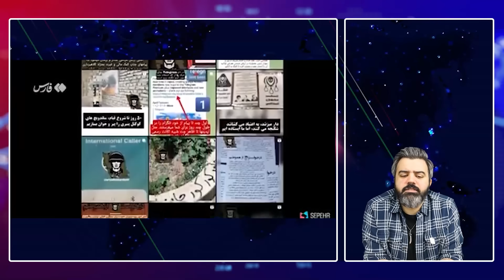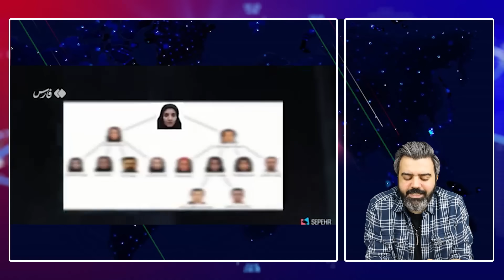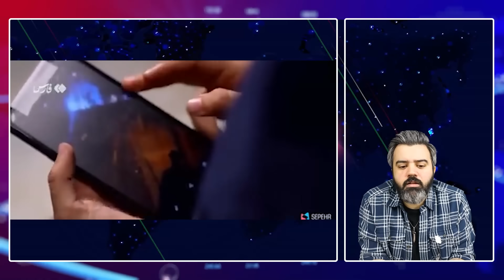🔴 فوری/ تیم تروریستی رضا ربع پهلوی متلاشی شد سیلی دردناک ایران به شبکه خرابکار پهلوی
تیم تروریستی رضا ربع پهلوی در داخل متلاشی شد / اعضای گروه تروریستی با خود رضا پهلوی مرتبط بودند / قرار بود در سالگرد پروژه ژینا در ایران دست به اقدام تروریستی بزنند / پمپ بنزین ها مقصد خرابکار ها بوده است.